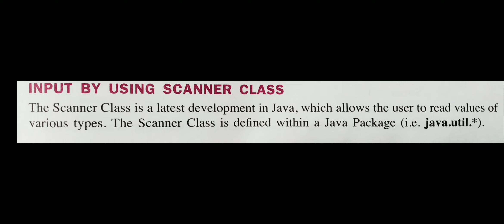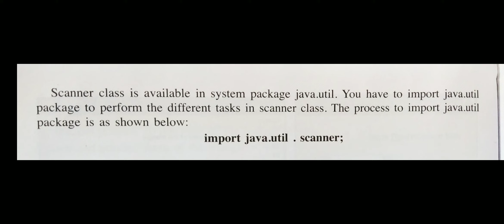import java.util.*; in Java|| Java programming || Indo computers|| HINDI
Java Programming
importjava.util.*

Hello doston
In this video I am going to talk about import java.util.*.
I think after seeing this video you WILL easily understand the concept .